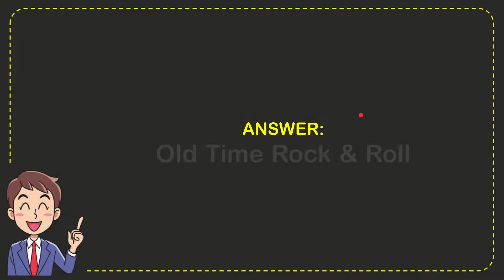What song does Tom Cruise lip sync and dance to in “Risky Business”?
What song does Tom Cruise lip sync and dance to in “Risky Business”? NEW VIDEO#